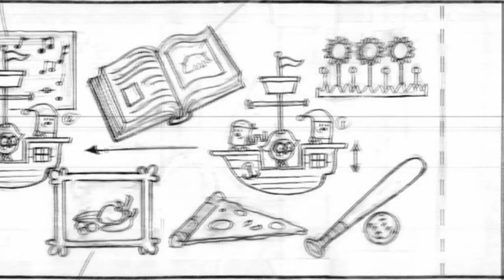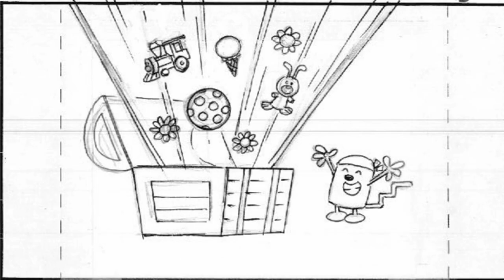Wow! Wow! Wubbzy! Treasure (Storyboards)